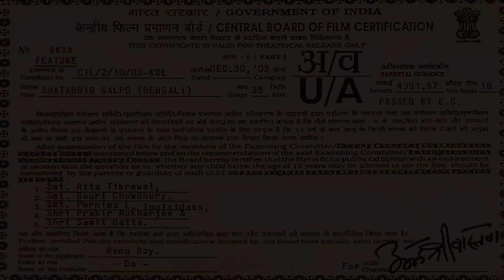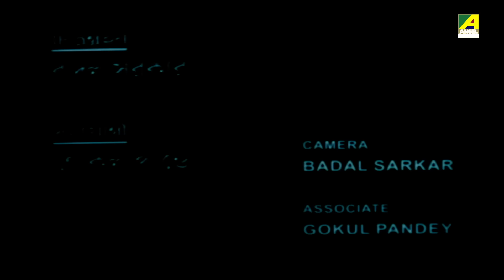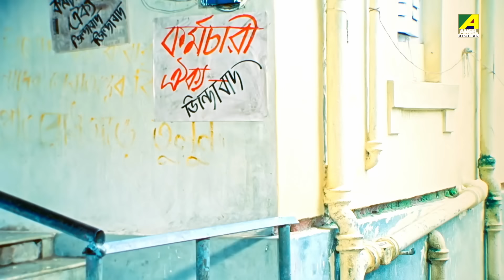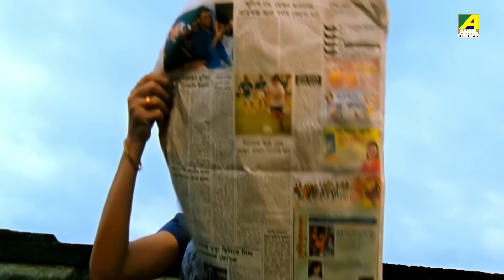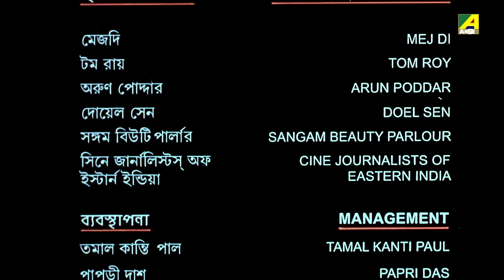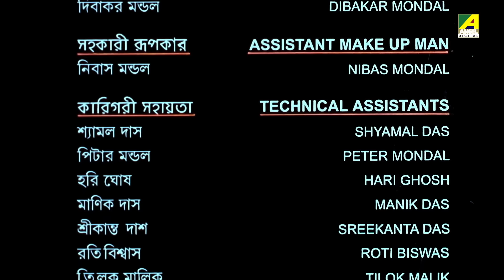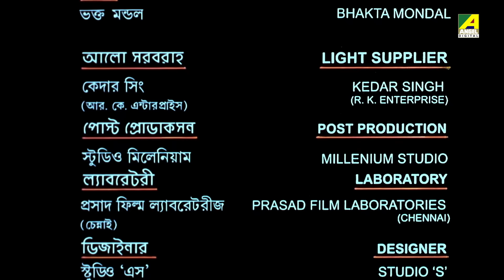Shatabdir Galpo - Bengali Full Movie | Debashree Roy | Sabyasachi Chakraborty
Watch the Bengali full movie Shatabdir Galpo : শতাব্দীর গল্প বাংলা ছবি on YouTube. The Bengali Film Shatabdir Galpo was released in the year 2003, Directed by Raj Mukherjee, starring Sabyasachi Chakraborty, Debashree Roy, Supriya Devi, Kharaj Mukherjee, Parthasarathi Deb & Others.

Movie : Shatabdir Galpo
Language : Bengali
Genre : Drama
Producer : Renu Roy
Director : Raj Mukherjee
Story : Sambhu Chakraborty
Music Director : Bickram Ghosh
Lyricist : Sugata Guha
Playback : Partha Sarathi Desikan
Release : 2003
Star Cast : Sabyasachi Chakraborty, Debashree Roy, Supriya Devi, Kharaj Mukherjee, Parthasarathi Deb, Joy Badlani, Dipankar Dey, Manoj Mitra, Ramaprasad Banik, Mitali Chakraborty, Monu Mukhopadhyay, Sunil Mukherjee, Soma Chakraborty, Rukmini Dey, Master Raja, Prabir Chakraborty, Supriyo Sinha, Payel Das

Synopsis:::
This film is actually a bold attempt to expose to the real face of our so-called society. The movie explores the deep dark inhuman sides of the well to do gentlemen through the eyes of a helpless victim Labanya.